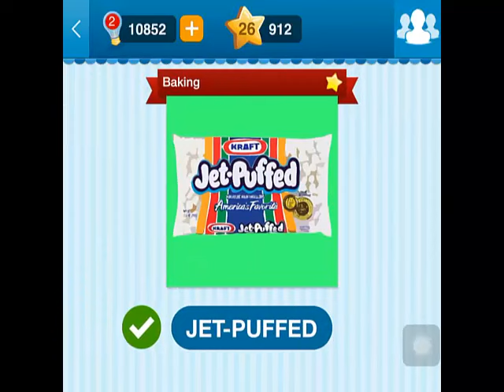Food Quiz - USA / Worldwide Pack 15 Answers